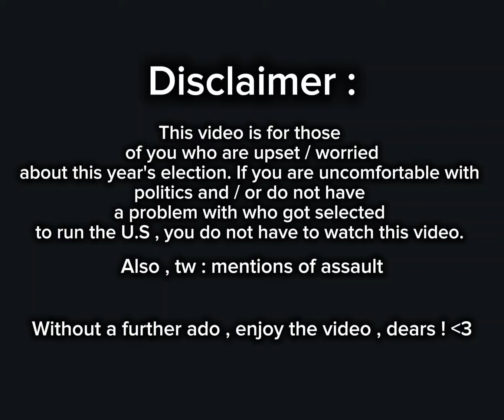Alastor comforts you after the election || Alastor x listener [ 16+ ] || READ DESCRIPTION !!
I made this more for myself since I'm freaking tf out about *yknow who* being back in office with everything he is planning to do with the u.s. , but for those of you who also need it , you are more than welcome to watch. :)

Anywho , to those of you who are affected by the election , I am so deeply sorry. You're not alone , and I see you. :(

With that being said , I hope you enjoy the video. ^^

Time taken : 2 hours
Apps used : capcut
Fandom : hazbin hotel

Well , byeeee. ☺️🌸✨